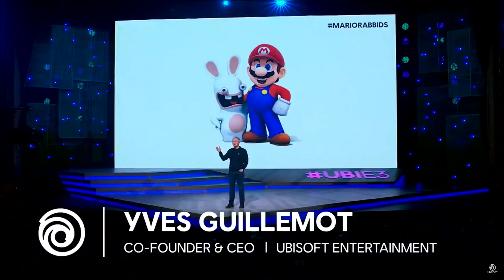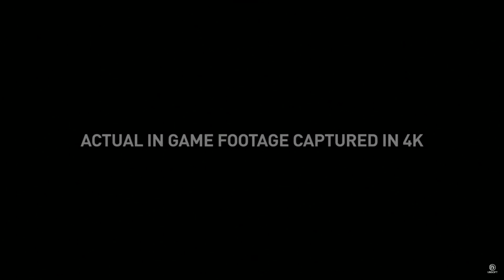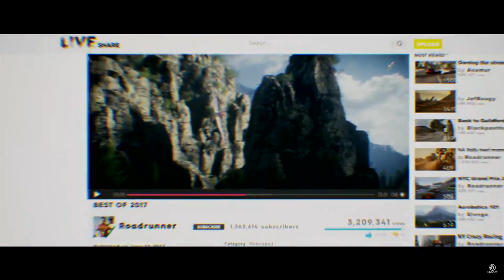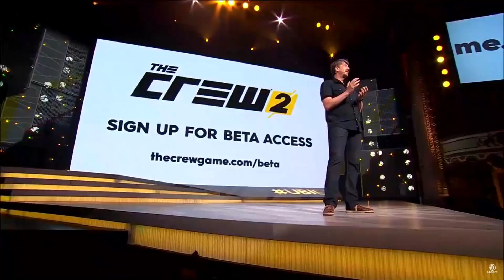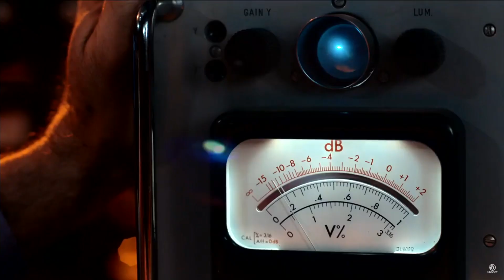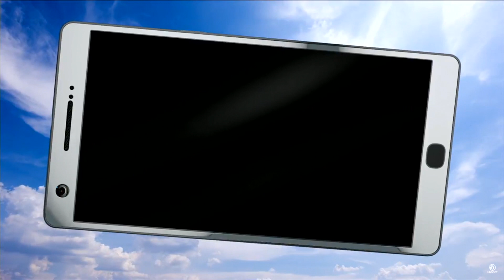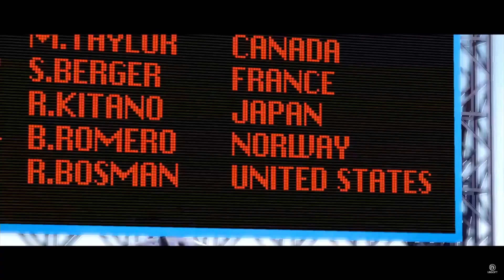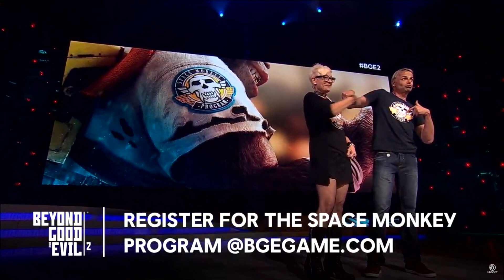E3 2017: Ubisoft Press Conference - YouTube Live at E3 with Rooster Teeth